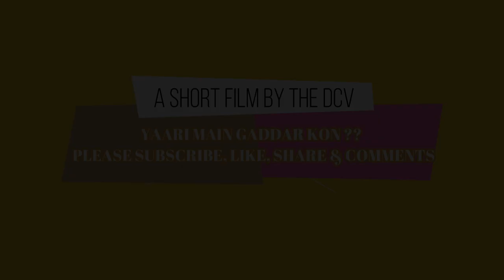Yaari Main Gaddar Kon hein ? ll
Yaari Main Gaddar Kon hein

IS VIDEO MAIN DIKHAYA KI KESE DO DOST JO HAMESHA EK DUSRE PER VISWAS KARTE THE ACHANAK SE BAHAR KE BANDE NE AAKAR UNKE SATH KEE GADDARI KI OR DUSMANO KE SATH MILKER UN DONO KO MARNE KI KOSIS KI ...ISSEY YE SAMAJ ATA H KI EKDUM SE KISI BAHAR WALE BANDE PER VISWAS NA KARE APNI YAARI KO MAJBOOT RAKHE